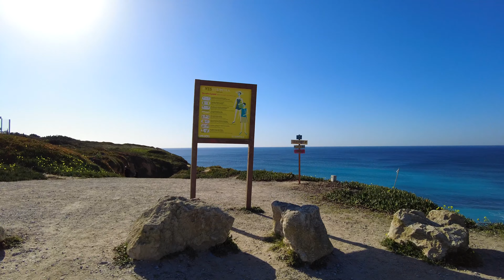4k walking alone in paradise beach: Praia das Bicas, Portugal 🇵🇹 Ocean sound for sleep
Portugal has some of the best beaches in the world, and yet many of them are unknown to a vast number of people. Praia das Bicas beach could be even considered the best beach in Portugal, with its light yellow sands and clear waters, and some impressive cliffs overlooking the Atlantic Ocean.
Come with Zen Walks on a walking tour of this paradise beach, going down many steps in our usual Zen way, relaxing all the way till we reach the ocean waves, and explore the cliff’s rocks and beyond.
Fully shot in 4k, at 60fps, and recorded in 3D Audio - use your headphones 🎧  to fully enjoy it. Happy New Year!

Recorded - Friday, 28th of January 2022, 14h15
Temperature - 18º C

GEAR USED
Camera: DJI Pocket 2 with Wide Lens
Microphone: Sennheiser Ambeo Smart Headset
Computer: iMac 24'' Apple M1, 16Gb RAM - 2021
Now it's the time we put in some keywords such as POV, virtual tour or the best virtual tours,  that are part of the description of this video. This relaxing trail video is perfect for treadmill, but also perfect for relaxation and sleep. In fact, if you're on a treadmill, you may enjoy a relaxing feeling at the same time, although it's not desirable that a treadmill trail video can cause a deep sleep state by listening to the ASMR audio. The footsteps, in asmr, will be around you in 360 degrees, creating a very deep immersive experience. It's pure ASMR 3D audio, and the video is in 4K and filmed at 60fps, or 60 frames per second. The relaxing walking pace makes this treadmill video a relaxing experience, almost like a meditation. A good virtual treadmill walk is great for virtual walking exercise.